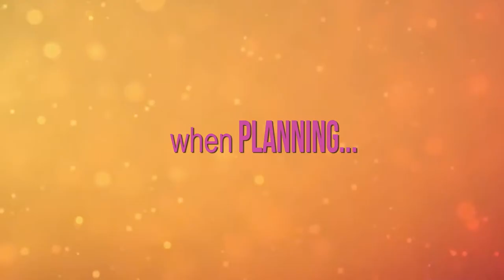DANCE TO MY BEAT MOVIE TRAILER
Dance To My Beat is a comedy/drama from the stables of M-Laz Productions which was produced by Mary Lazarus in 2016 around July, exactly a year ago.

The movie stars amazing actors like Joseph Benjamin, Kehinde Bankole, Mary Remmy Njoku, Toyin Abraham, Mary Lazarus, Oma Nnadi, Uzor Osimkpa, Blessing Onwukwe, Lilian Afegbai.

SYNOPSIS.
LAMIDE a jobless high class sociable lady mounts pressures on her Fiancé RAYMOND a civil servant with a meager salary to get married to her immediately or face her wrath. Raymond loves her so much and begs for more time as he complains his resources will not be enough to fund the high class wedding of her dreams. Lamide who has made attending other people’s parties and buying their Aso-Ebi her occupation, convinces Raymond to get a bank loan to fund their traditional marriage/wedding as she plans to turn both ceremonies into a serious business by buying cheap Aso-Ebi materials which will be sold very expensive to recoup the loan amount with a high target profit. Raymond falls for it and applies for a bank loan.
Lamide ensures her wedding will be talk of the town as she auditions for bridal train with ridiculous criterion.  Her Aso-Ebi material was fixed at an outrageous cut throat price tag of Eighty Thousand Naira. Lamide convinces Raymond and his colleague to join in the marketing of the Aso-Ebi. An Aso-Ebi marketing strategy of emotional blackmail of friends and family members, coercion or practical use of force is hatched to sell the Aso-Ebi. There shall be no mercy or excuses as Lamide fully arms herself with a POS. The Aso-Ebi marketers hit town but Lamide fails to brace herself for what comes next after the wedding. Payback never sounded so good when it was time for Lami to Dance to Rhoda's beat.